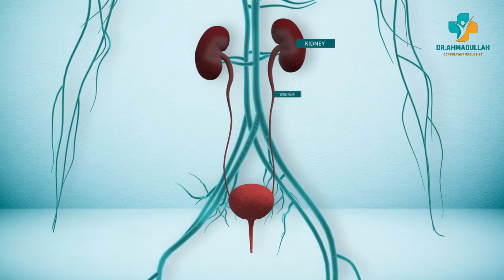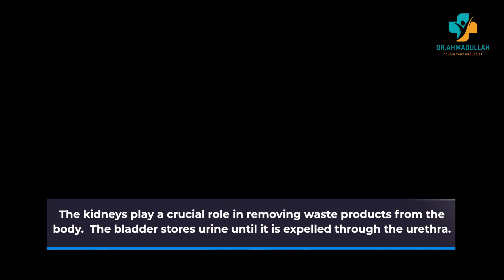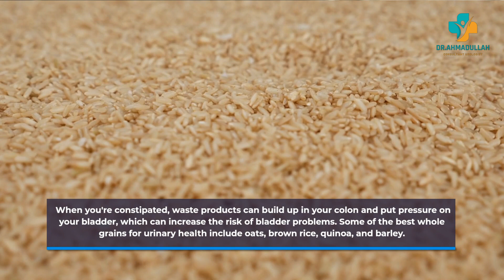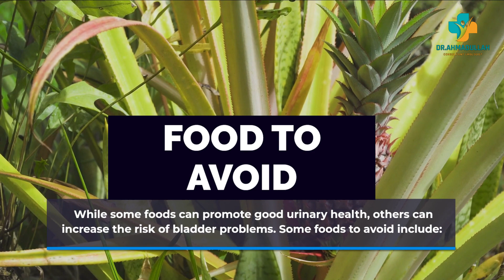Kidney-friendly vegetables and fruits/Kidney cleansing foods/Foods to avoid for kidney health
In this video, we will discuss the importance of kidney health and how a proper diet can help maintain healthy kidneys. We will cover the following topics:

Kidney health
Foods for kidney health
Foods good for kidneys
Kidney detox
Kidney cleanse
Healthy foods for healthy kidneys
Healthy kidneys
How to detox your kidneys
Kidney diet
Kidney health tips
How to keep your kidneys healthy
Kidney-friendly foods
Fruits good for kidney
Healthy foods for kidneys
Kidney-healthy diet
Healthy kidney tips and foods to avoid.
By following these tips and incorporating these healthy foods into your diet, you can improve your kidney health and overall well-being. Watch this video to learn more!

00:00 Introduction
00:43 Importance of urinary health
01:39 Impact of diet on urinary system
02:00 Fruits and vegitables
02:20 Bluberries
02:35 Cranberries
02:51 Apples
03:05 Carrots
03:17 Bell Peppers
03:30 Grains and cereals
04:02 Fishes
04:30 Water